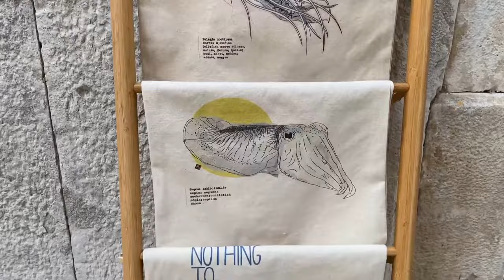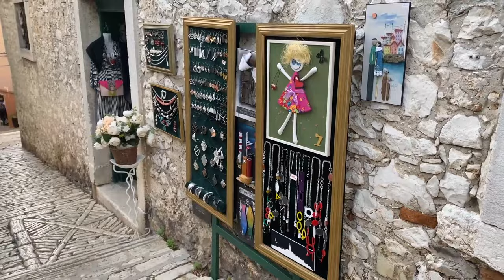Rovinj | Most Beautiful Towns to Visit in Croatia 4K 🇭🇷 | Istrian Riviera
Rovinj | Most Beautiful Towns to Visit in Croatia 4K. Some of the best places to visit in Croatia is right here in this Croatia Travel Video. Rovinj Croatia is a beautiful and charming little town, typical of the Croatian seaside. You’ll most likely fly to Pula –  Pula Airport is about 25 miles/40km south of Rovinj, and there are some direct buses from there to the town. The Istria peninsula is also one of the most beautiful areas in croatia, so dont forget to give Rovinj a try!

➤ I highly recommend you to join if you want 2 MONTHS worth of FREE Music